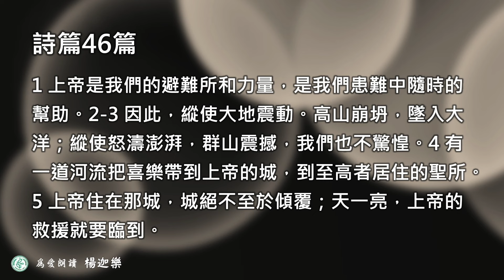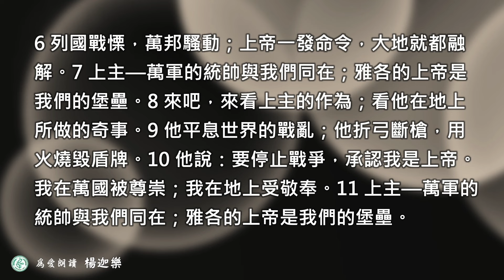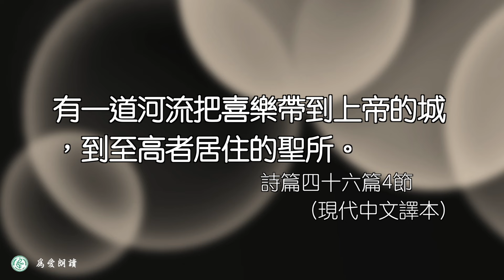2024.04.20 詩篇第四十六篇1～11節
上帝是我們的避難所 廖惠如牧師

詩:46:1 上帝與我們同在
詩:46:1 上帝是我們的避難所和力量，是我們患難中隨時的幫助。
詩:46:2 因此，縱使大地震動。高山崩坍，墜入大洋；縱使怒濤澎湃，群山震撼，我們也不驚惶。
詩:46:3
詩:46:4 有一道河流把喜樂帶到上帝的城，到至高者居住的聖所。
詩:46:5 上帝住在那城，城絕不至於傾覆；天一亮，上帝的救援就要臨到。
詩:46:6 列國戰慄，萬邦騷動；上帝一發命令，大地就都融解。
詩:46:7 上主─萬軍的統帥與我們同在；雅各的上帝是我們的堡壘。
詩:46:8 來吧，來看上主的作為；看他在地上所做的奇事。
詩:46:9 他平息世界的戰亂；他折弓斷槍，用火燒毀盾牌。
詩:46:10 他說：要停止戰爭，承認我是上帝。我在萬國被尊崇；我在地上受敬奉。
詩:46:11 上主─萬軍的統帥與我們同在；雅各的上帝是我們的堡壘。